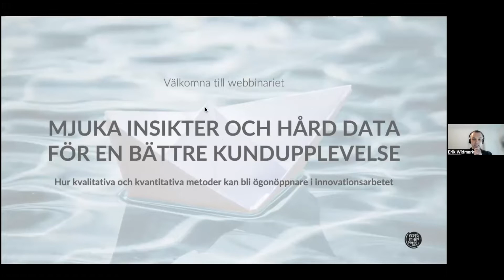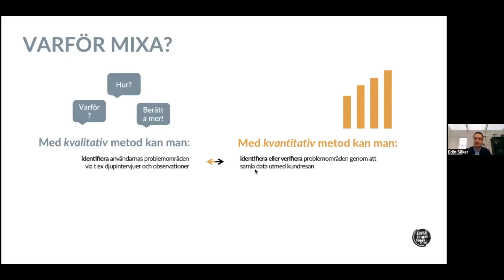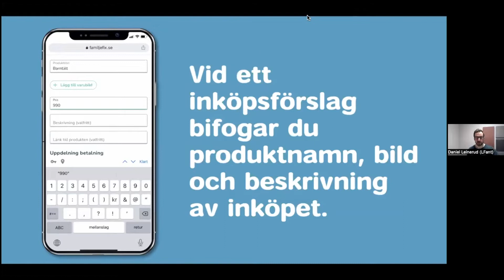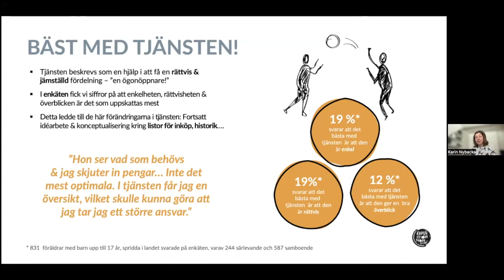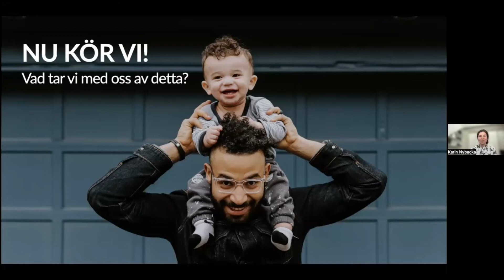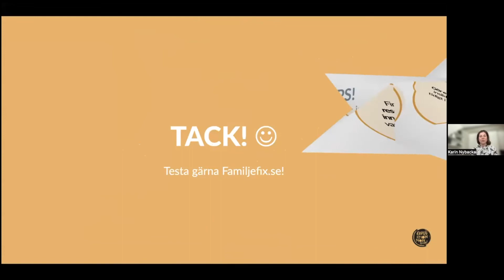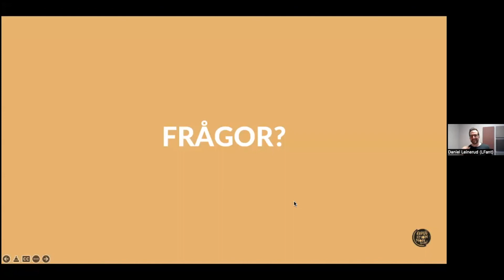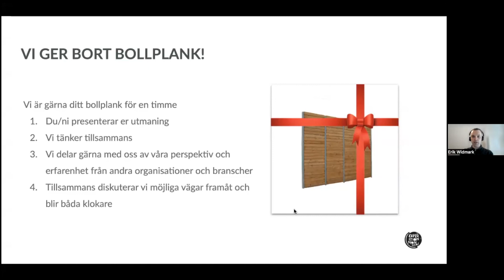Webbinarium: Mjuka insikter och hård data för en bättre kundupplevelse, Mars 2022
Detta webbinarium handlar om hur kvalitativa och kvantitativa metoder kan bli en ögonöppnare i innovationsarbete.

Talarna kommer att berätta om en konkret case som handlar om en digital tjänst för särlevande föräldrar och hur de där använt sig av både kvalitativa och kvantitativa studier.

Medverkande:
Daniel Leinerud, LFant
Edin Säker, Acigenti AB
Karin Nybacka, Expedition Mondial
Erik Widmark, Expedition Mondial